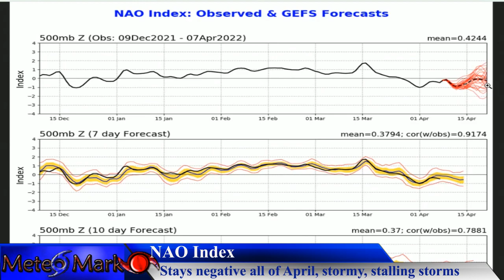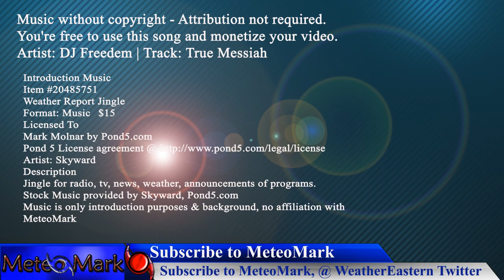Monster Storm Next Week?!?! Severe Weather to Blizzard Conditions, Dangerous Weather Pattern, - NAO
Is a monster storm brewing for next week which could bring a tornado outbreak and severe weather from the plains to the South? Blizzard conditions to Colorado and the northern plains to the upper Midwest. Flooding rains in parts of the Northeast from Eastern Pennsylvania into the Catskills, Poconos, Hudson Valley, and eventually into New England for your Friday! Is this setting us up for a wet and wintry weekend AGAIN!?! What does the rest of April into May Hold? Find out the answers to all these questions in this edition of Weather Eastern!

0:08 - Overview of Forecast Outlook Factors
0:51 - Severe Weather Analysis April 10th through 14th
1:47 - National Model Talk Analysis
5:04 - Northeast Apr 7, 8 Flooding potential problems
7:15 - NAO index Analysis
8:07 - Southern Plains 4/11, 4/12, 4/13 GFS Severe Analysis
8:38 - Potential Vorticity Analysis Week of April 11th for Severe Weather
9:17 - Potential Snowfall from next week's blizzard
10:20 - CFS Model for April, May Outlook on weather pattern
12:18 - Viewer Sent in Videos and Photos
12:43 - Northeast US Weather Friday through Monday
14:55 - Southeast US Weather Friday through Monday
16:31 - Extended Outlook Upper Susquehanna Region of NY & PA
17:19 - Finale and Final Weather Statement

Music without copyright - Attribution not required.You're free to use this song and monetize your video.Artist: DJ Freedem | Track: True Messiah